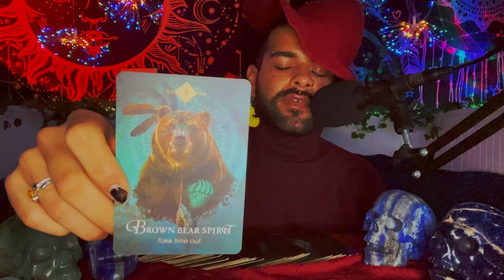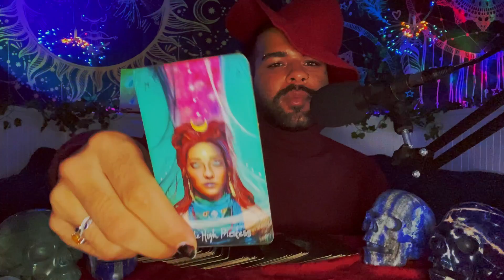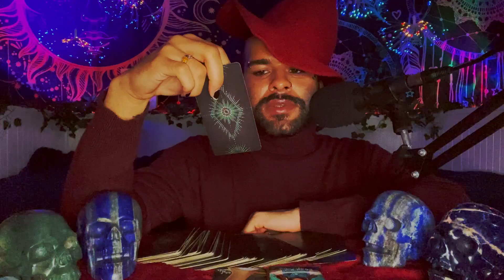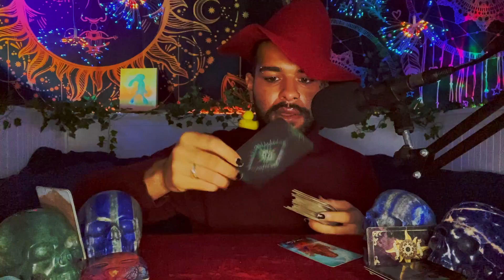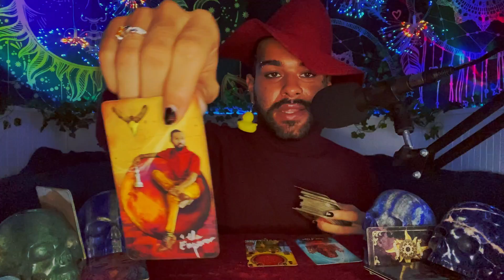Aries ♈️ "I Promise You're Going to LOVE This" November 15th - 21st 2021 Weekly Tarot Horoscope Read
This is a weekly 2021 Tarot reading Horoscope for the Zodiac sign - Aries for the week of November 15th - 21st 2021 This weekly Aries tarot reading forecast covers the subjects of Love, soulmate & twin flame connections, career, money & financial, and general overall messages. These weekly Aries tarot readings also includes predictions for Aries. These messages that came through in the tarot cards for this weekly tarot reading are for ALL Aries’s under the Sun, Moon, Rising zodiac sign for the week of November 15th - 21st 2021

Introduction: 0:00
Aries Weekly General Tarot Reading: 1:00
Aries Weekly Spirit Guide & Ancestor Tarot Reading: 10:49
Aries How Do they Feel Tarot Reading: 14:30

~ 🖤 Amazon Wishlist 🤍 ~

$SimplyVelca

~ 🖤 Social Media 🤍 ~

🎵 Music Credits 🎶